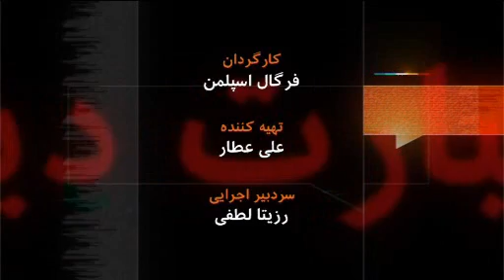Akbar Ganji on BBC Persian - Hardtalk - Be Ebarat-e Digar - Part 3 of 3